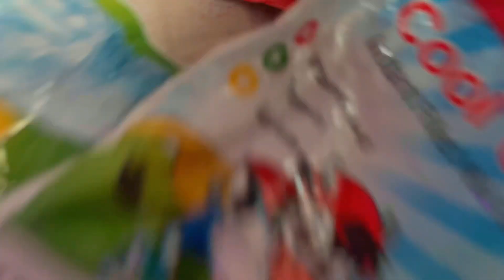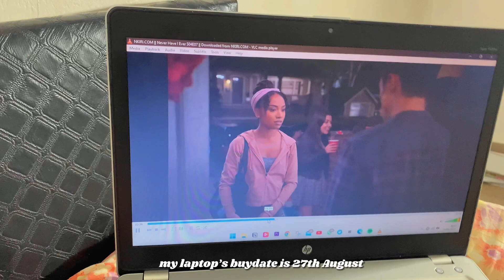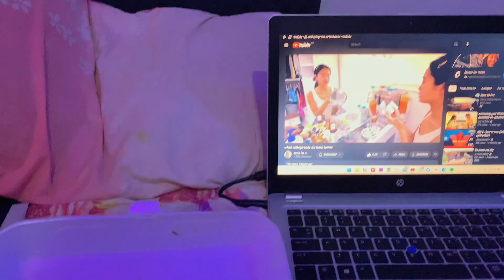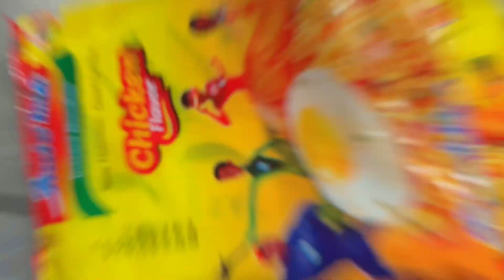what i eat in a week as a university student | Nigerian Uni Edition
hey… in today’s video, i took you through what i ate in a week as a uni student.
just so you know, this is obviously not how i eat everyday or every week
so, yeah
it’s always random, and sometimes i tend to even skip meals
but, this was a random ‘lecture-free’ week in my department
so, i was able to capture everything i ate that week.